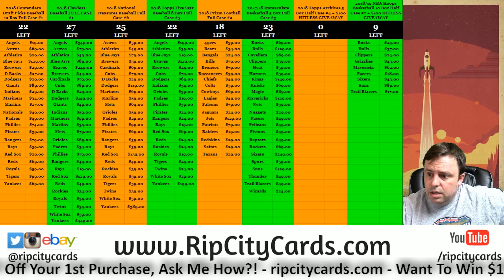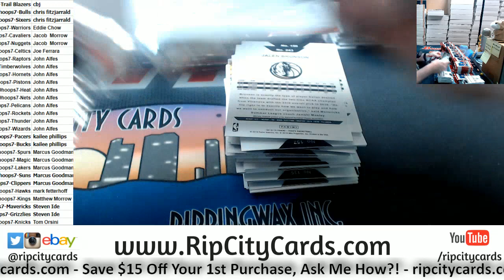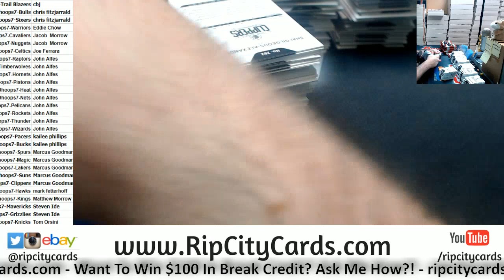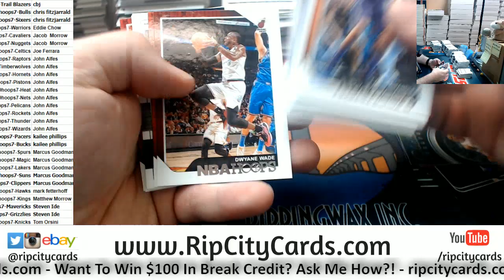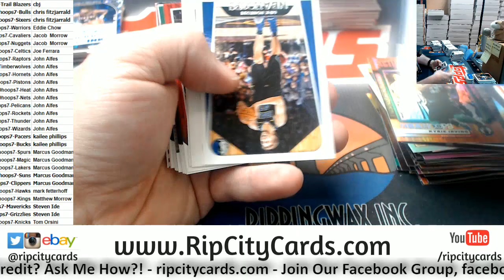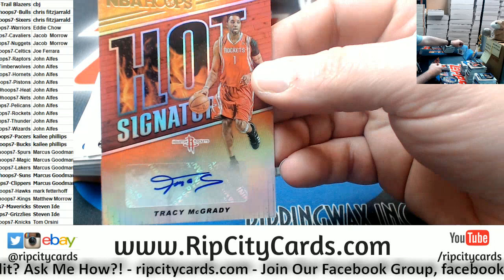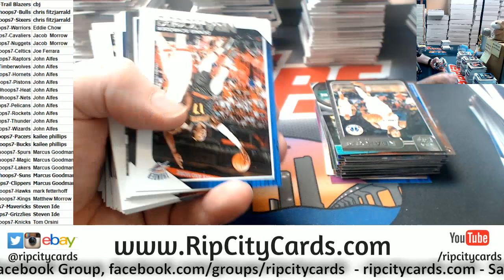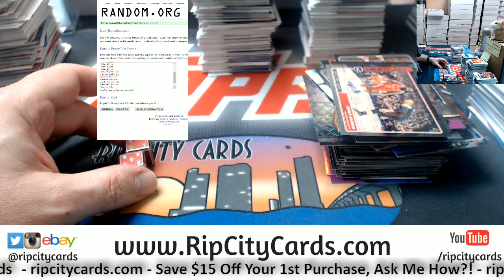2018 19 Hoops Basketball 10 Box #7 RCC